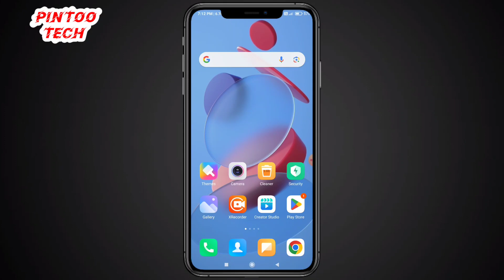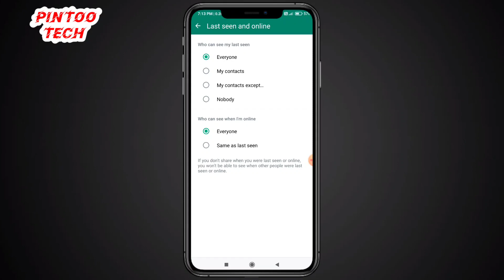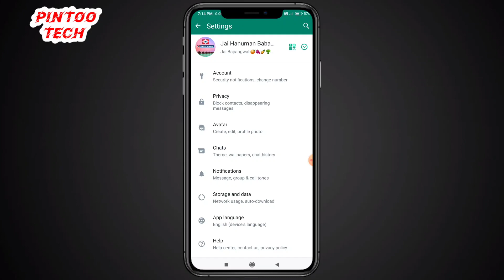WhatsApp Ka Last Seen Kaise Hide Kare 2024 || How To Hide Last Seen In WhatsApp || WhatsApp Last See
WhatsApp ka last seen hide kaise kare
WhatsApp ka last seen kaise Hide kare 2024
WhatsApp ka last seen kaise chupaye
WhatsApp ka last seen kaise chupaye 2024